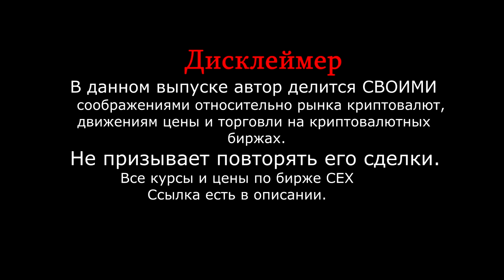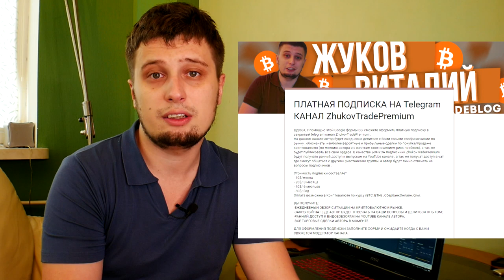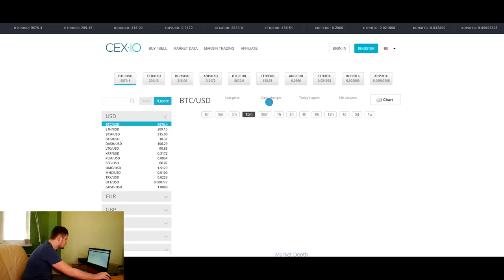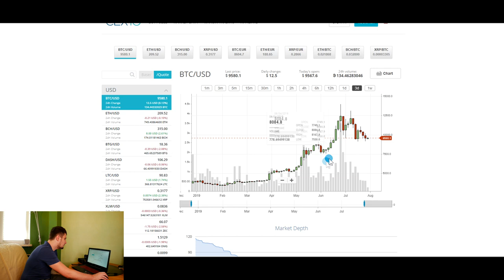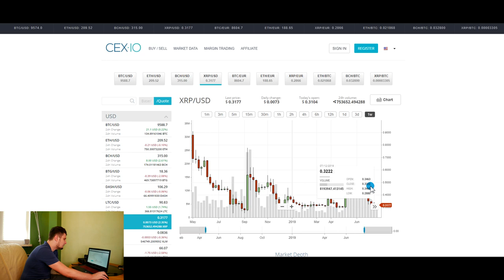🏮 Я знаю ПО КАКОЙ цене Ты хочешь купить BITCOIN ! 🏮 Прогноз биткоин ripple риплл 🏮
Друзья , всем привет. Сегодня разберем ситуацию с биткоином bitcoin и риппл ripple. Дам Вам свои соображения по рынку. Маркетмейкер реально пугает уровнями, но если рассматривать ситуацию более глобально, то можно подчерпнуть много интересных и важных моментов. Выпуск интересный рекомендую к просмотру.

Курс биткоина
💥 БОЛЬШОЙ ОБЗОР СИТУАЦИИ НА КРИПТОРЫНКЕ! 💥 ВАЖНЫЕ МОМЕНТЫ! BTC ETH XRP LTC OMG Прогноз, Анализ.